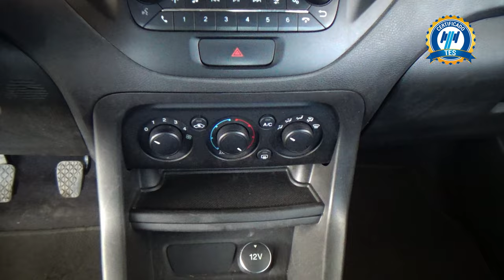Ford / Figo / 2021 - 25034